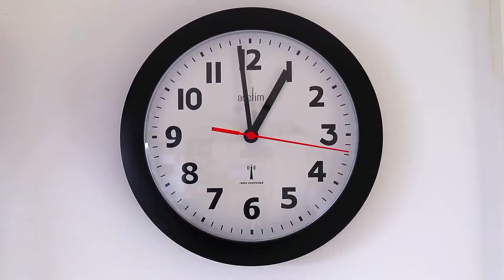अपनी Wish के अनुसार घर में लगाएं पेंटिंग, बनने लगेंगे सभी कार्य | Right Painting for u